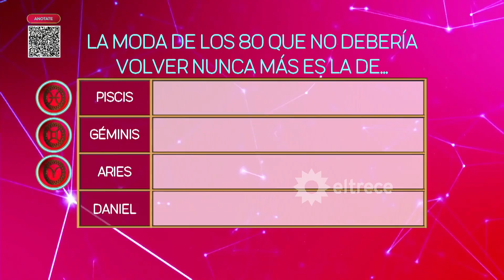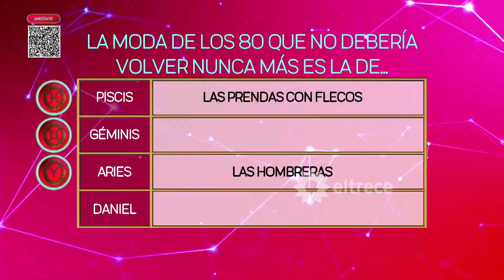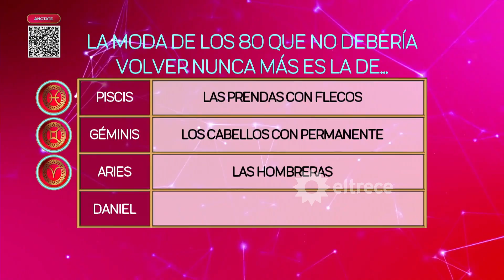¡Hora de catársis! Lo más molesto de la moda de los años 80 respondido por las candidatas y Lali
Momento emitido el martes 02 de mayo de 2023 en "¿De qué Signo sos?".